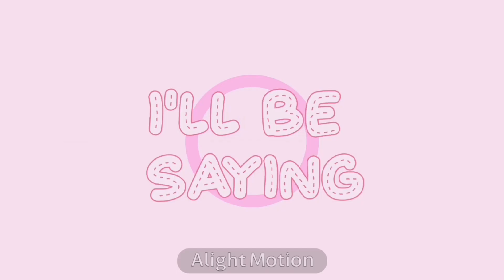Nobody to love meme || Ft. Zizzy and Pony || Roblox Piggy || Gacha Club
Apps used:
IbisPaintX
Capcut
Cute cut
Alight Motion
Gacha Club